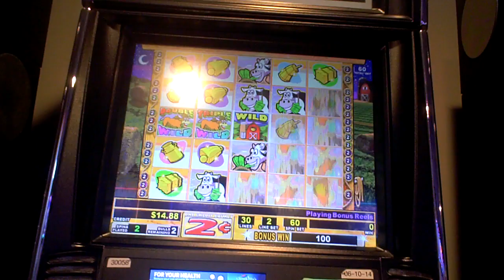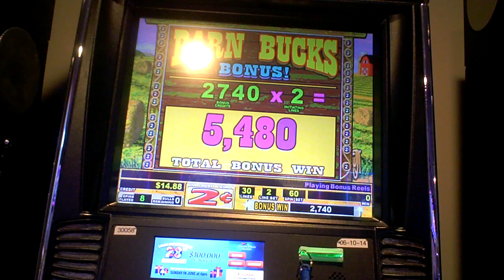Moohlah! Slot Machine NICE WIN Bonus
one dollar twenty cent bet at two cent denomination